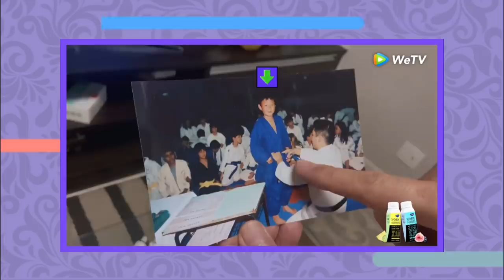BRUNINHO E OSCAR: OS BRASILEIROS QUE CONQUISTARAM A ÁSIA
Hoje viemos falar sobre os trainees BRASILEIROS que estão dominando o k-pop e Asia! Oscar Wang é um brasileiro de 23 anos que chegou a final do CHUANG 2021 e Heo Wonhyuk, popularmente conhecido como Bruninho, chegou a semi final do High school rapper! Ambos tem feito um barulho imenso aqui entre os kpopers internacionais! Venha conhecer eles hoje, se liga!

00:00 - Intro
01:06 - Quem é o Bruninho? (Heo Wonhyuk)
01:55 - A campanha do Bruninho no High school
rapper
06:05 - Quem é oscar Wang
06:52 - A passagem Oscar Wang por reality shows

Quem somos?